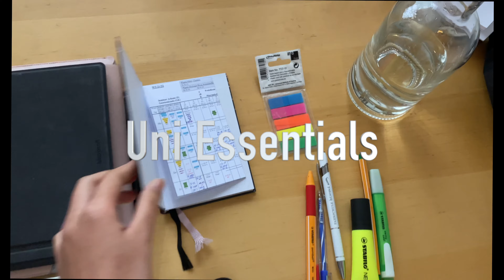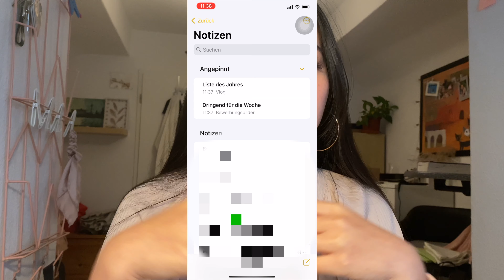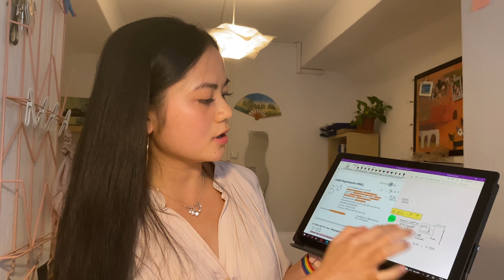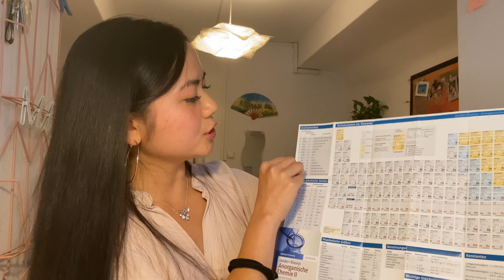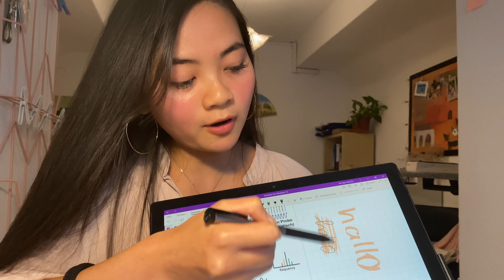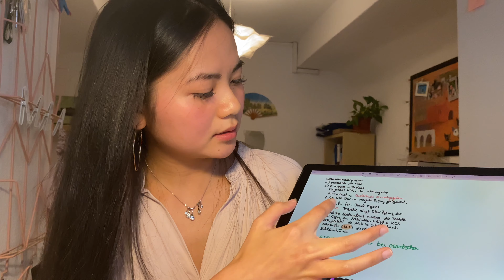Uni Essentials | was braucht man wirklich für die Uni? | mit Pharma Musthaves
Hellooooow,
Willkommen zu einem neuen Vlog! Die Uni fängt bald wieder an!
In diesem Video möchte ich euch meine Uni Essentials vorstellen. Als Pharmaziestudentin berücksichtige ich natürlich noch ein paar Must Haves für Pharmazeuten :D
Oki Have fun ^.^

0:00 Intro
01:43 Planung mit Kalender
02:40 Planung mit Notizapp
03:45 Laptop
04:50 externer Speicher
06:08 Tablet
09:56 S-Pen
10:30 Laborheft (nicht für alle Studengänge nötig)
11:25 PSE (nicht für alle Studengänge nötig)
11:59 kationische Trennungsgang (nicht für alle Studengänge nötig)
13:00 Kittel & festes Schuhwerk (nicht für alle Studengänge nötig)
13:41 App: One Note
15:41 App: Penbook
16:41 Karteikartenapp: Quizlet & Anki
19:28 Bücher
20:36 Biblerner Equipments
22:06 Fazit
24:10 Kosten für Macbook & Tablet